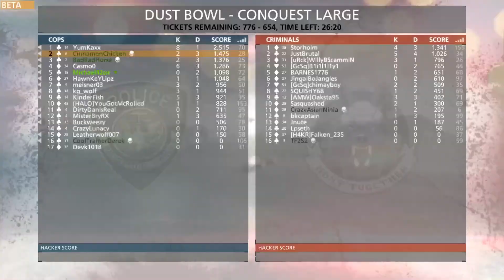Battlefield: Hardline (Beta) - Gameplay Part 1/4 - Shit gameplay (No Commentary) (60FPS)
Note: This is my first time playing the beta so I'm gonna die a lot. If you wanna see some serious and professional gameplay go check out lvlcap or someone else. I just thought it would be nice for this game to be my first multiplayer gameplay thingy to upload on to my channel. So enjoy lol